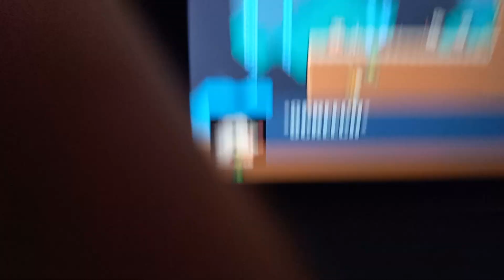level 31 star 6.900s NEW WORLD RECORD 🌎